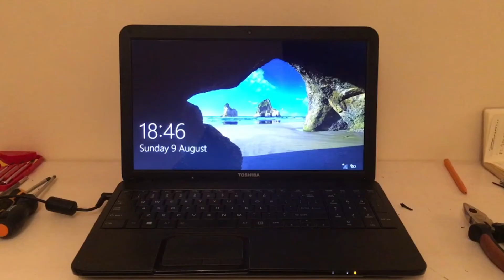Restoration a damaged Toshiba laptop charger | Cleaning and Restore the laptop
In this videos i was able to take apart the laptop, cleaned it and put it back together and it’s working

I also fixed the power cable, it had an internal cut so I re routed the power cord and solder the new cut to the power cord adopter. It worked!

Most laptop chargers are not serviceable and once broken you have to buy another